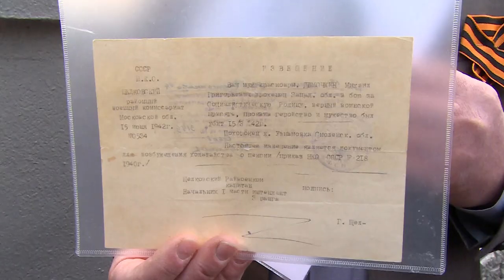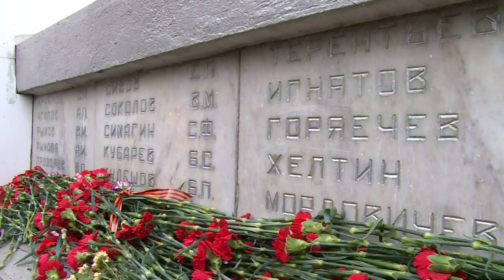Память народа жива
В городском округе Щёлково начались торжества, посвящённые 74-й годовщине Победы в Великой Отечественной войне. В среду главным мероприятием стало возложение цветов к памятникам воинам-химикам, воинам хлопчатобумажного комбината и жителям Щёлкова, погибшим на полях сражений.